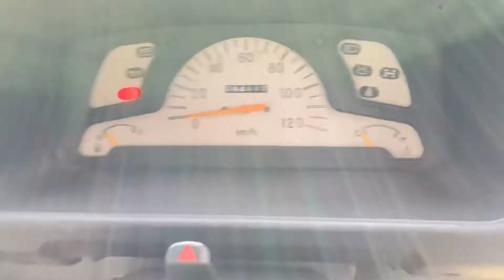Mitsubishi Minicab Dump Truck Cold Start